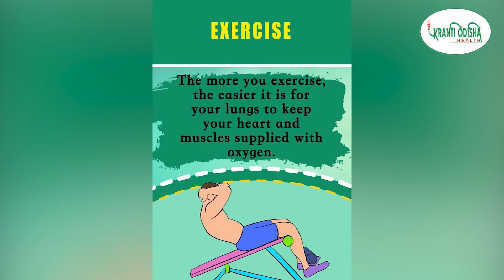|| TIPS FOR || GOOD LUNG HEALTH || HEALTH CARE || KRANTI ODISHA ||